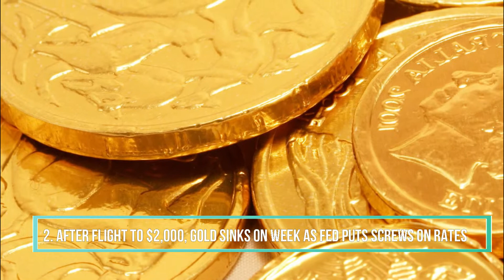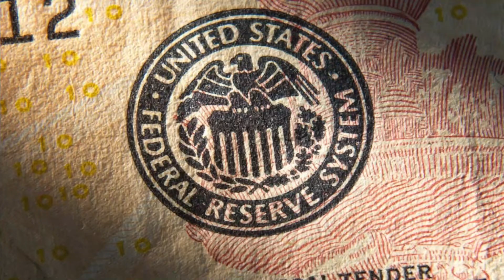Why Share Market is Falling? - Check Our Weekly Market Updates - 18 to 24 April 2022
Watch in this video overview of daily stock market news, Forex Market News, Crypto News, Commodities News, finance & investing news. Capital Street Fx Provided the latest news on the share market.

*If you want to be a successful trader first change your broker company and use the most advanced trading platform with zero brokerage*

Our Products range from Forex, Global Stocks & Indices, Commodities to Bonds and Crypto, along with them we offer the best Bonus & Insurance plans available in the market. We aspire to become the provider of choice for global individuals and institutions.

All our new and existing clients can earn a 900% Instant Deposit Bonus, by simply opening an account with CSFX, and depositing a minimum of $5000

The Bonus is fully tradable and gives 100% draw-down support.

Claim Your Instant 900% Bonus, And Start Trading With Us Today!!!